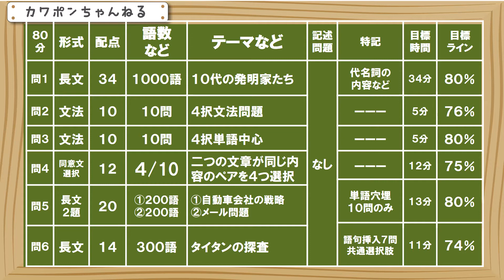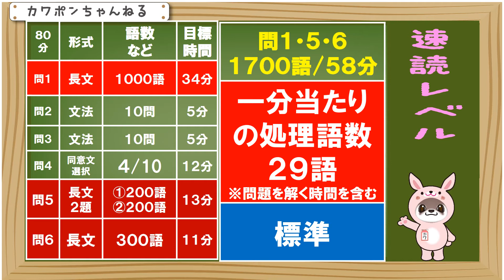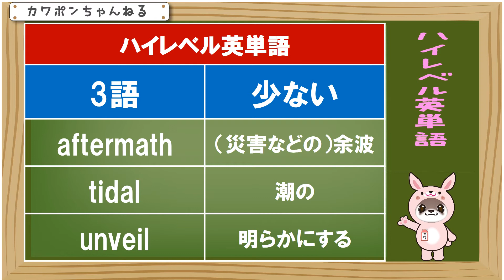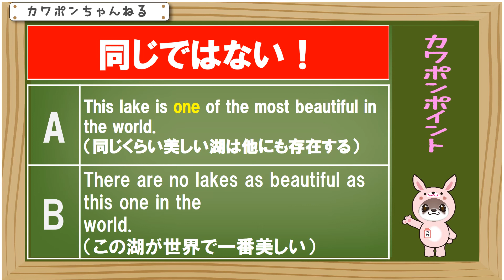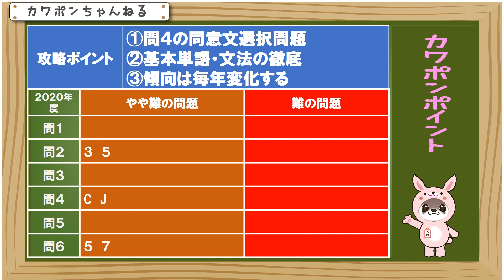中央大学 理工 英語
理工です